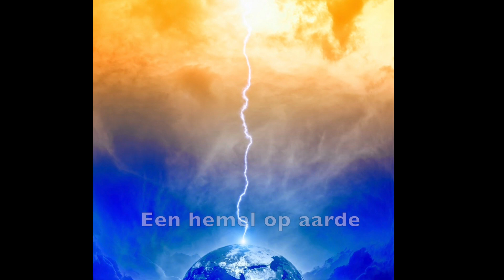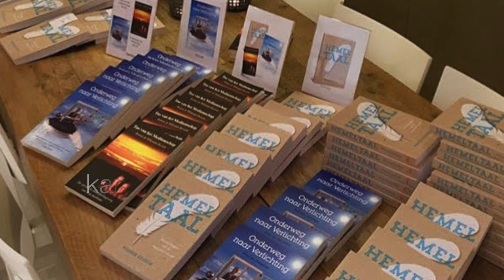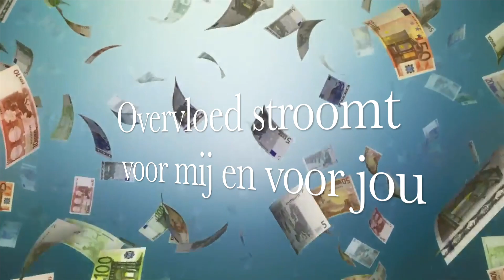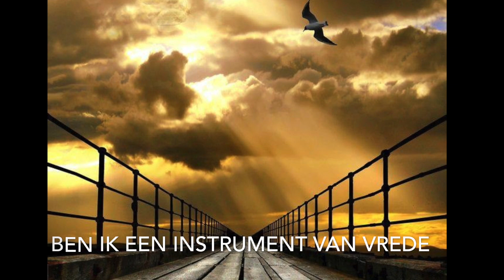visualisatiefilm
Mijn visualisatie film